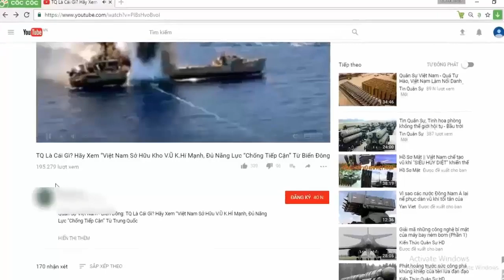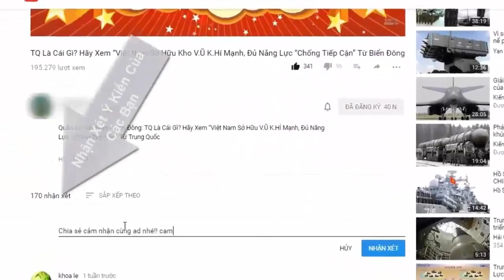Nga có phải cường quốc quân sự nghèo?| Tin Quân Sự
“Đống sắt gỉ”

Nga thừa kế kho vũ khí hạt nhân đáng kể thời Liên Xô nếu không muốn nói đã giành được sự độc quyền đối với di sản này. Kho vũ khí này bị thu hẹp và thiếu nguồn vốn để phát triển vào những năm 1990. Tình trạng này vẫn tiếp diễn trong hai nhiệm kỳ đầu tổng thống của Putin.

Những lực lượng này không nằm trong chương trình cải cách quân sự rộng lớn mà Bộ trưởng Quốc phòng Anatoly Serdyukov khởi xướng vào cuối năm 2008. Tuy nhiên, việc hiện đại hóa các lực lượng chiến lược đã nổi lên như một trong những ưu tiên hàng đầu trong chương vũ khí tới năm 2020.

Trong cuộc gặp với các chuyên gia Nga một tuần trước khi tái đắc cử tổng thống vào năm 2012, Tổng thống Putin đã hứa hẹn sẽ đuổi kịp Mỹ trong việc hiện đại hóa các lực lượng chiến lược và sẽ chứng minh rằng kho vũ khí của Nga không chỉ là "đống sắt gỉ".